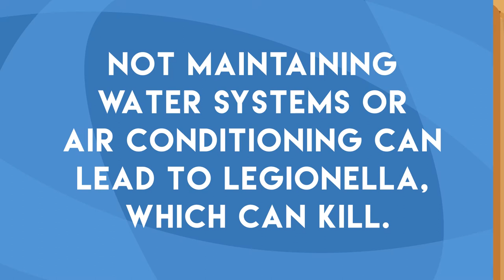8 Second Lesson - Legionella (by Develop Training)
Studies suggest Generation Z (those born between 1996 and 2010) individuals have an attention span of just eight seconds, having been raised on a diet of instant media.

Develop Training Ltd (DTL) has created a series of 8-Second Lesson videos.  Deliberately short, snappy and fun, the videos depict a variety of real-world scenarios for which DTL provides training, each conveying an important message.

This particular lesson relates to the control of Legionella in the workplace.